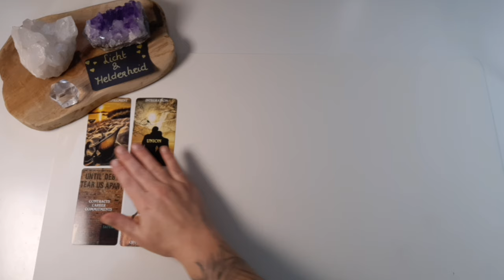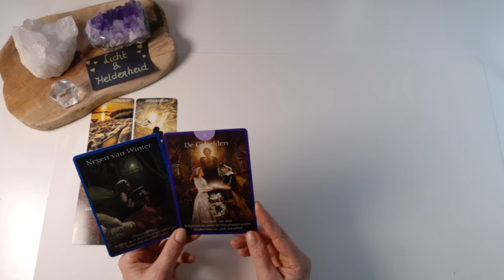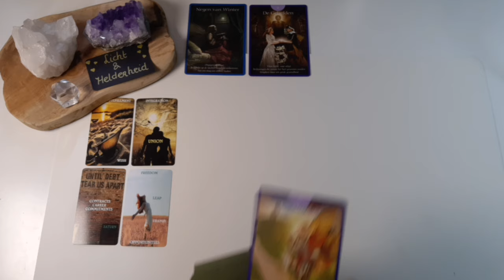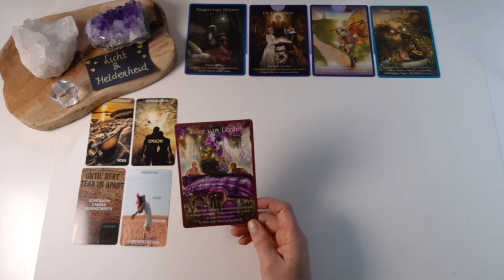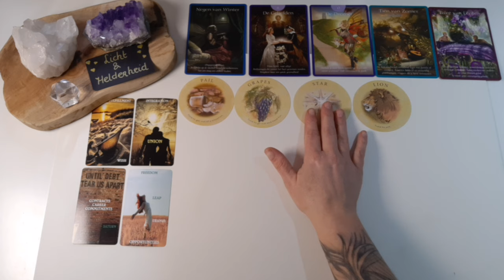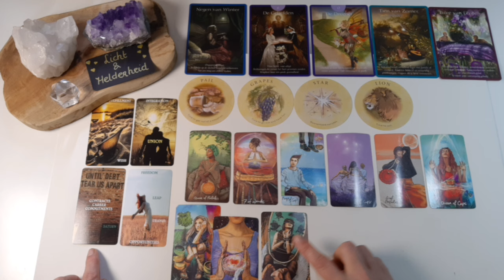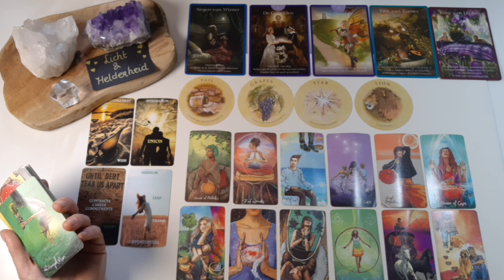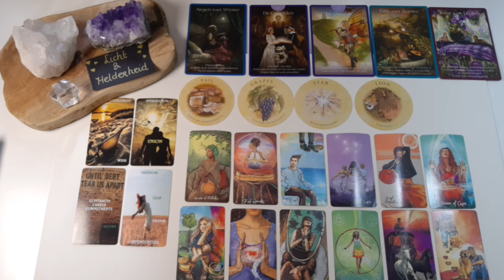Mercurius retrograde kan ook positief voor je zijn.💋 Tarot reading